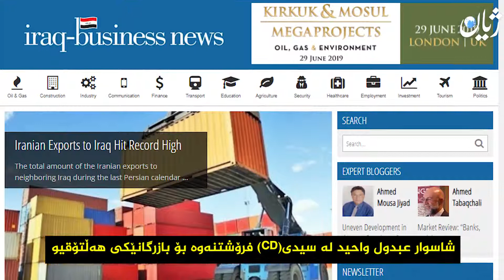شاسوار عبدول واحید لە سیدی فرۆشتنەوە بۆ بازرگانێکی هەڵتۆقیو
لە وێب تیڤی ژیان